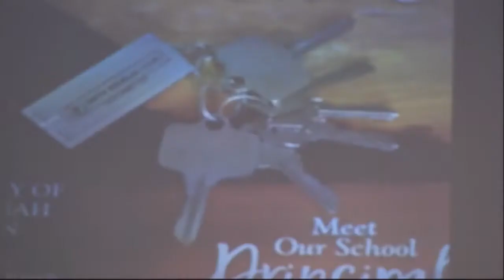Testimonio Ximena y Beto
Dios les dio una casa nueva, aleluya.